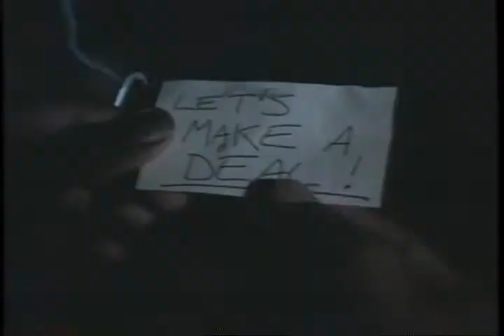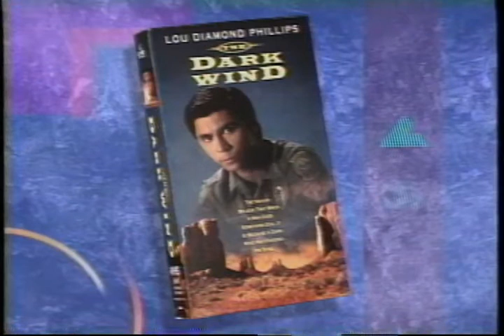The Dark Wind Trailer 1993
Director: Errol Morris
Starring: Lou Diamond Phillips, Fred Ward, Gary Farmer, John Karlen, Lance Baker,

A Native American cop finds his search for drug dealers hampered by law enforcement agencies.